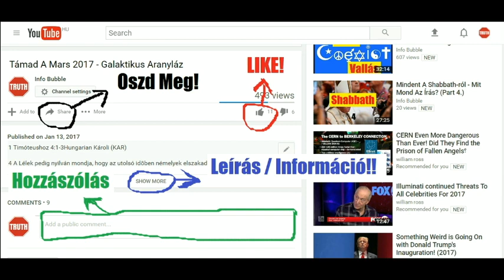Shirak Könyve - HangosKönyv (21.-30.)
YAHUAH ÚTJA YouTube Csatorna:
INFO BUBBLE ON FACEBOOK:
SKYPE: Info Bubble
SHALOM ÉS HALLELUYAH!

1 Mózes 3:7Hungarian Károli (KAR)

7 És megnyilatkozának mindkettõjöknek szemei s észrevevék, hogy mezítelenek; figefa levelet aggatának azért össze, és körülkötõket csinálának magoknak.

2 Mózes 32:25Hungarian Károli (KAR)

25 És látván Mózes, hogy a nép megvadula, mert Áron megvadítá vala õket, ellenségeik csúfjára.

2 Mózes 32:25Hungarian Károli (KAR)

25 És látván Mózes, hogy a nép megvadula, mert Áron megvadítá vala õket, ellenségeik csúfjára.

Jób 29:14Hungarian Károli (KAR)

14 Az igazságot magamra öltém és az is magára ölte engem; palást és süveg gyanánt volt az én ítéletem.

2 Mózes 33:4-6Hungarian Károli (KAR)

4 Mikor meghallá a nép ezt a kemény beszédet, gyászba borula, és senki nem tevé fel az ékszereit.
5 Megmondotta vala YAHUAH Mózesnek: Mondd meg az Izráel fiainak: Keménynyakú nép vagy te, egy szempillantásban, ha közéd mennék, megemésztenélek. Azért most vesd le a te ékességeidet magadról, azután meglátom mit cselekedjem veled.
6 És lerakták magokról az Izráel fiai az õ ékességeket, a Hóreb hegyétõl fogva.

2 Sámuel 6:20Hungarian Károli (KAR)

20 Mikor pedig Dávid hazament, hogy megáldja az õ háznépét [is:] kijöve Mikál, a Saul leánya Dávid eleibe, és monda: Mily dicsõséges vala ma Izráel királya, ki az õ szolgáinak szolgálói elõtt felfosztózott vala ma, mint a hogy egy esztelen szokott felfosztózni!

4 Úgy viszi el Assiria királya Égyiptom foglyait és Szerecsenország rabjait, ifjakat és véneket, ruha és saru nélkül és mezítelen alfellel, Égyiptomnak gyalázatára;

2 Vedd a malmot és õrölj lisztet, född fel fátyolodat, emeld föl a hosszú ruhát, född fel czombodat és menj át a folyókon.
3 Födöztessék föl meztelenséged és láttassék meg szemérmed; bosszút állok és embert nem kímélek!

Mikeás 1:11Hungarian Károli (KAR)

11 Költözzetek el, Safirnak lakója gyalázatos meztelenül! Nem vonult ki Saanán lakosa; Beth-Eselnek siralma nem enged tartózkodni.

15 És lõn YAHUAH beszéde hozzám, mondván:
16 Embernek fia! ímé, én elveszem tõled szemeidnek gyönyörûségét hirtelen halállal, és ne sírj és ne jajgass, se könyed ne hulljon.
17 Fohászkodjál csöndesen, halottakért való sírást ne tégy, fejékességedet kösd fel, és saruidat vedd lábaidra, s ne fedezd be bajuszodat, és az emberek kenyerét ne egyed.